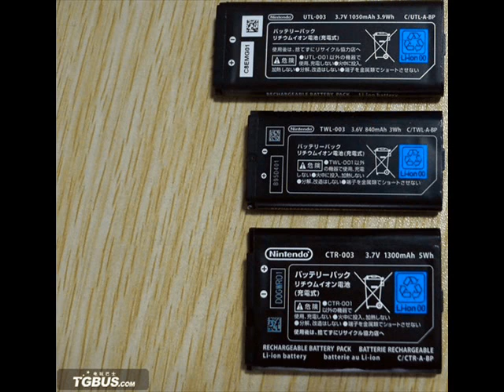Random videogame vlog #1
yeah got bored so i decided to blog a bit, in this i talk about marvel vs. capcom 3, conduit 2 secret, and some 3DS concerns. THESE ARE MY OPINIONS PLEASE TAKE THEM WITH A GRAIN OF SALT. i do think i still might buy a 3DS, it is a very awesome system those where just 2 minor concerns